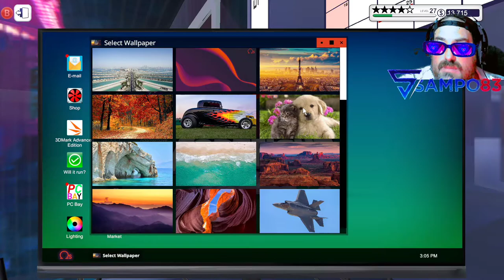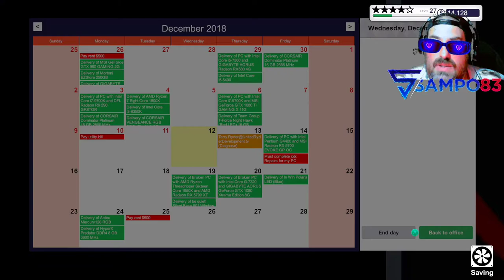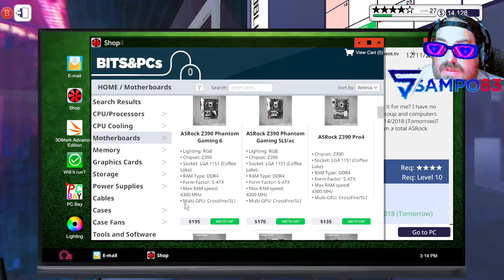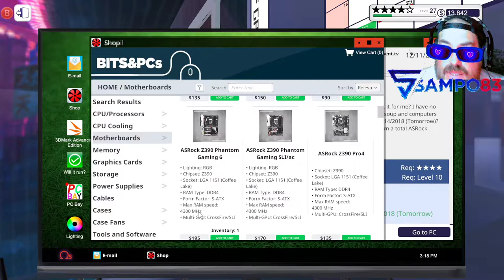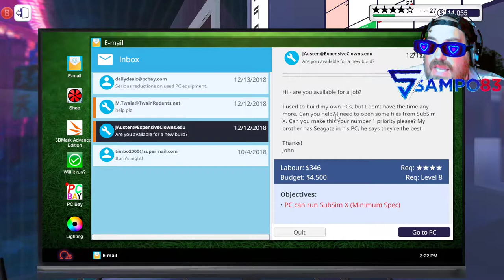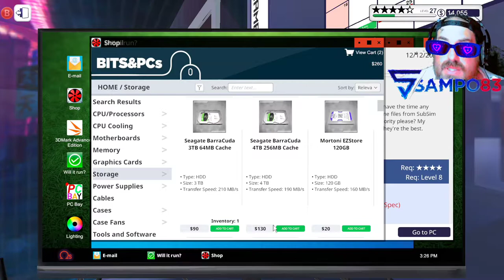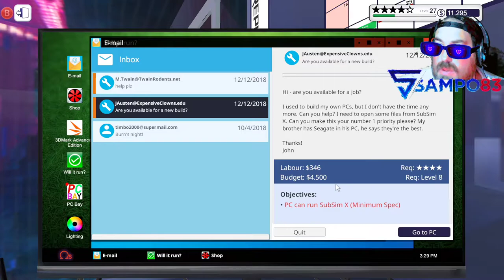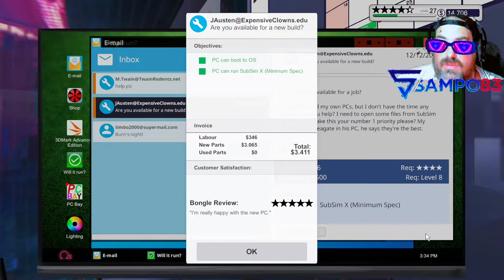NUOVA BUILD DA GAMING - PC BUILDING SIMULATOR